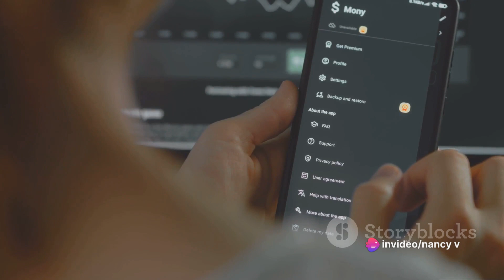How To Make A Budget: The Hidden Power of Tracking Expenses!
Are you ready for a financial transformation?  In this insightful guide, you'll learn how to budget your money for beginners. The secrets to mastering your family's finances by harnessing the incredible power of expense tracking. Learn how to make a monthly budget and say goodbye to budgeting guesswork. You can say hello to financial clarity as you learn how to manage your money better. Learn how to make a budget plan and discover the hidden patterns in your spending, identify areas for savings, and take control of your financial future like never before. With 'Mom's Money Makeover,' you'll learn how to create a household budget, unlock the key to achieving your financial goals and enjoying true peace of mind. Get ready to embark on a journey to financial empowerment and start transforming your financial life today!"

Ready to take charge of your finances and unlock the hidden power of expense tracking?

🌟🔍 "CHECK US OUT 🌐💰 - Complimentary Budgeting Consultation!
Curious about mastering your budget? Look no further! We're offering a complimentary budgeting consultation to kickstart your financial journey.
Click the link to schedule your session and take the first step toward financial freedom!

Instagram: Nancy Vervuurt (@nvervuurt) • Instagram photos and videos

Come and visit on the web: Your Money Guide to all the different money product$